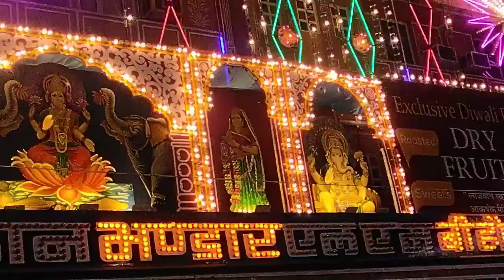DIWALI FESTIVAL CELEBRATION AND LIGHTNING 2024 : JAIPUR 🪔